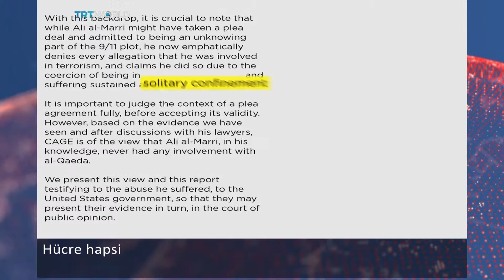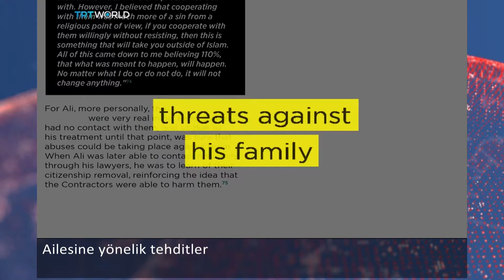Katarlı işadamı 10 yıl hapis yattı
11 Eylül sonrası iş seyahatinde iken gözaltına alınıp bir askeri cezaevine kondu.
Yıllar süren işkence ve hapis hayatının ardından hakkındaki tüm suçlamalar düşürüldü.
Ancak hayatından giden 10 yılın ve çektiği acıların ise telafisi mümkün değil.